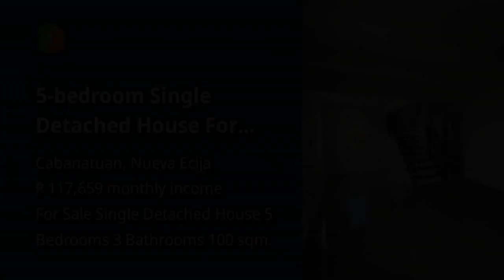5-bedroom Single Detached House For Sale in Cabanatuan Nueva Ecija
5-bedroom Single Detached House For Sale in Cabanatuan Nueva Ecija
House Type: Single Detached House
Number of Bedrooms: 5
Number of Bathrooms: 3
Floor Area in sqm: 100 sqm.
Lot Area in sqm: 110 sqm.
Number of Floors: 2
Number of Car Parking Spaces: 1